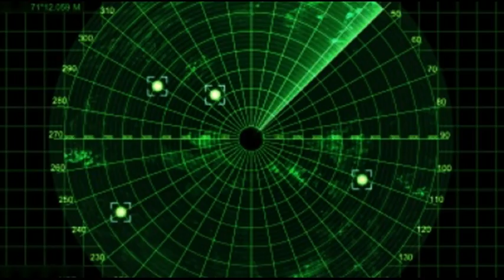Samson's RISE - Trip 43 [Techno Music Video]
Samson's RISE - Trip 43